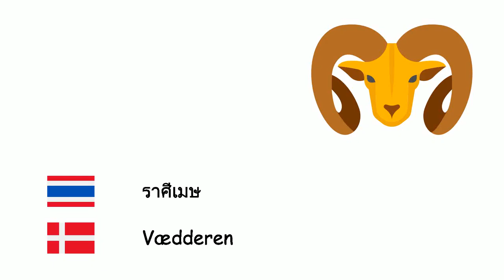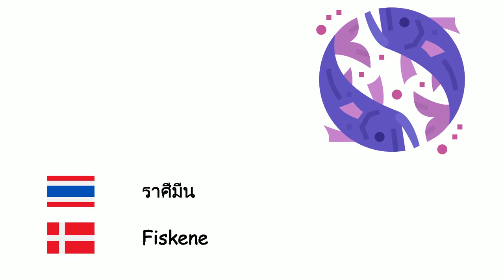สัญญาณราศี (ภาษาเดนมาร์ก) (th-da)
Fone TV
th-da-18
Stjernetegn (Dansk)
ราศีเมษ - Vædderen
ราศีพฤษภ - Tyren
ราศีเมถุน - Tvillingerne
ราศีกรกฎ - Krebsen
ราศีสิงห์ - Løven
ราศีกันย์ - Jomfruen
ราศีตุล - Vægten
ราศีพิจิก - Skorpionen
ราศีธนู - Skytten
ราศีมกร - Stenbukken
ราศีกุมภ์ - Vandmanden
ราศีมีน - Fiskene